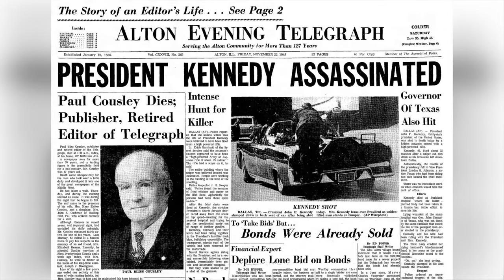MAURICE TEMPELSMAN Shocking Facts. Jackie's Kennedy Last Hope?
This video presents facts from the life of MAURICE TEMPELSMAN - the man who supported Jackie Kennedy in the last years of her life.

Dive into the captivating world of Maurice Tempelsman, a figure shrouded in mystery and fascination. Our latest video, "Maurice Tempelsman: 11 Shocking Facts," promises to unveil startling revelations about this enigmatic businessman and diamond magnate. Tempelsman, known for his immense influence in the diamond industry and his high-profile relationship with Jacqueline Kennedy Onassis, remains an intriguing personality whose life story is filled with twists and turns.

In this comprehensive 300-word SEO-optimized video description, viewers will be enticed to explore the lesser-known facets of Tempelsman's life. From his early beginnings to his rise as a diamond mogul, each fact unravels a new layer of his complex existence. We delve deep into his business dealings, political connections, and personal life, revealing aspects that have remained hidden from public view.

Viewers will be drawn to learn about Tempelsman's role in shaping the global diamond market, his involvement in African politics, and his discreet yet significant influence in international affairs. The video also sheds light on his longstanding relationship with the former First Lady, offering insights into their private world.

This video is perfect for history enthusiasts, those intrigued by the intricacies of high-stakes business, and anyone fascinated by the intersection of power, wealth, and romance. It's filled with surprising details, compelling narrative, and a deep dive into the life of a man who operated largely behind the scenes yet left an indelible mark on the 20th century.

Join us as we explore the life and legacy of Maurice Tempelsman - a journey through the corridors of power, wealth, and intrigue. Discover the untold stories and uncover the shocking facts about a man who lived at the nexus of glamour and politics. Don't miss this enthralling video - click to watch now and uncover the secrets of Maurice Tempelsman!